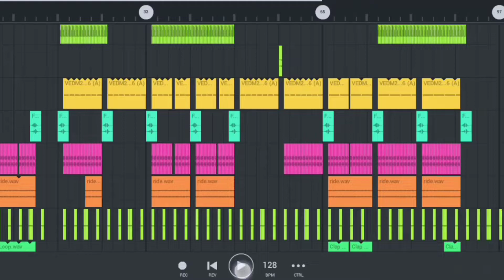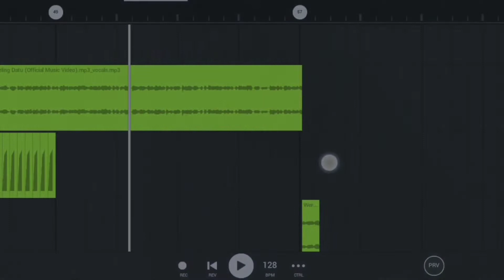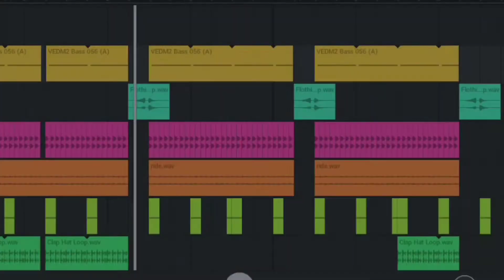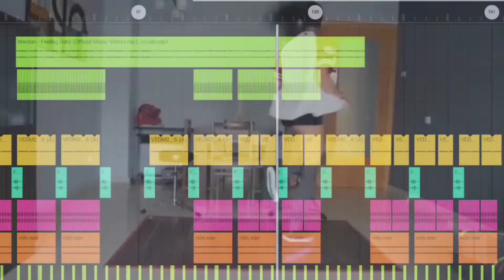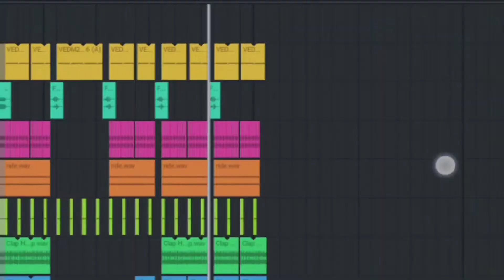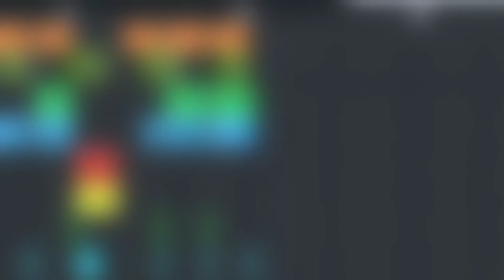Feeling Datu - Werdan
FOLLOW Central Musical Bootleg